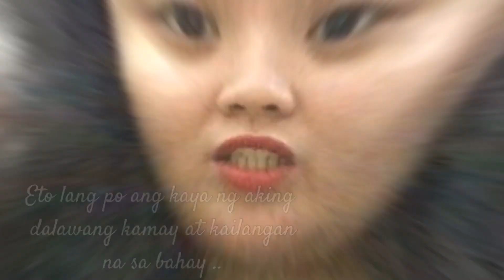Grocery Haul | All About Mamsh.yndz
Wala ng stock ng pagkain at mga gamit sa bahay kaya kailangan ng mag grocery!

Leave a COMMENT of what you can say in this video and what is the next video you want to watch.

See you again to my next video! :) :)